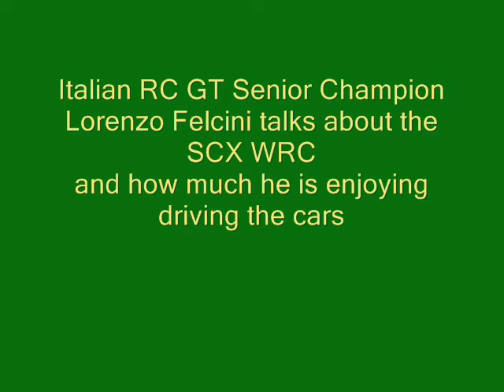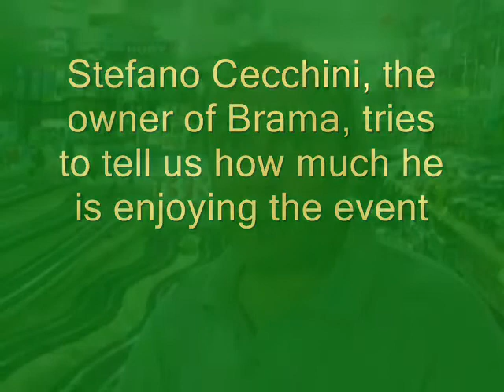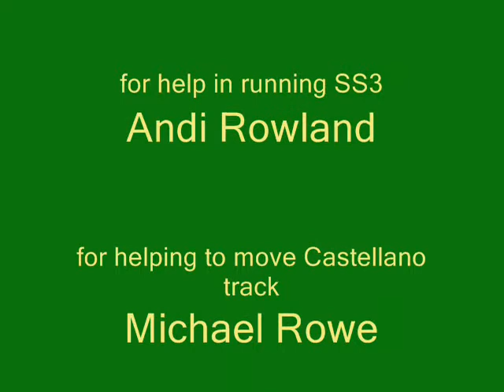SCX WRC Round 12 Umbria, Italy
42 cars battled it out in the SCX World Rally Championship for slot cars.  The 13 rounds, with three stages in each, took place in Australia, Canada, USA, Greece, Italy and the UK.  The championship was won by the Skoda Octavia of Alex Gaitanis of Greece.